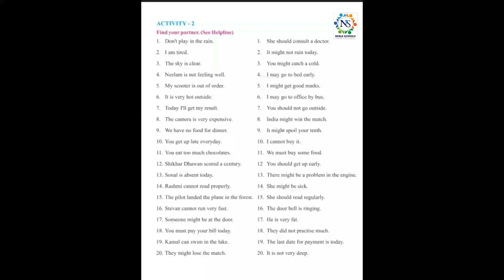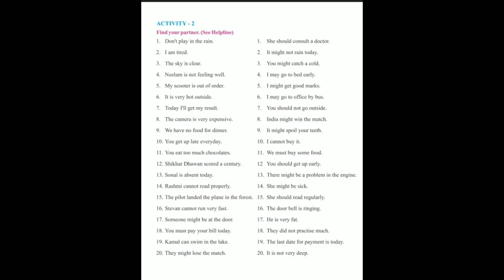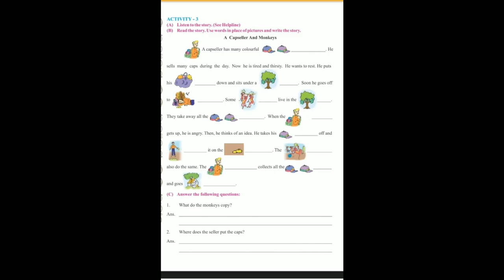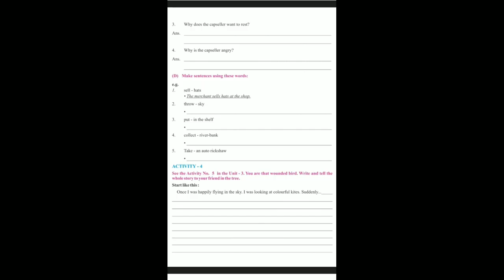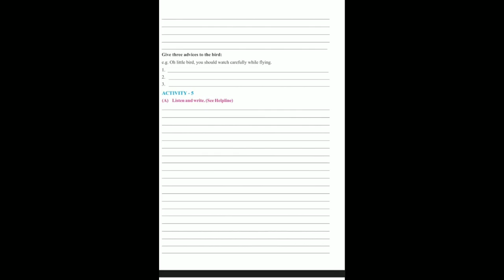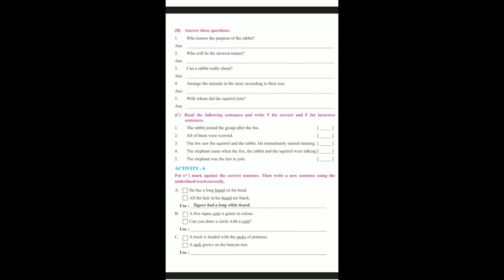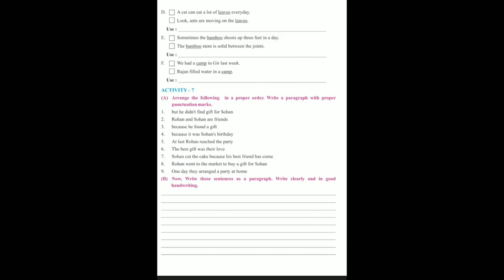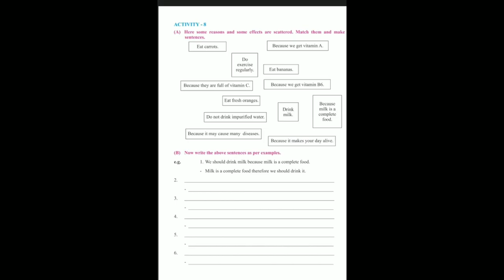Standard - 8 English Semester - 2 lecture - 10 By Varshamadam